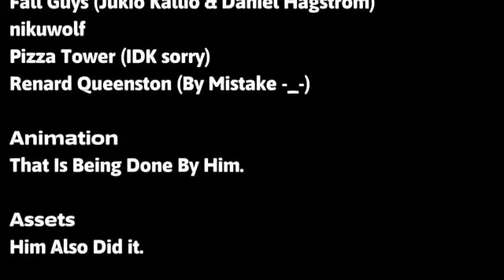BFP 2 - Stop Cylindery!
for the description just put how it was made i guess, how its just an edited voice callALSO I LOVE OLIVES